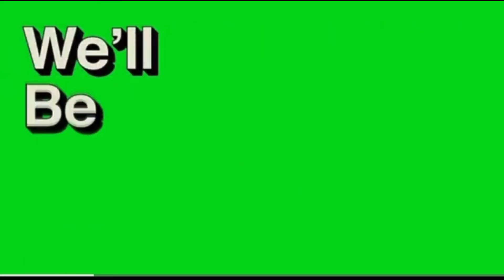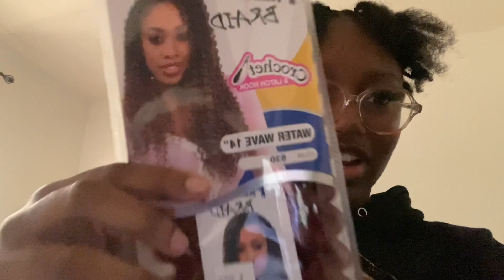Surprising my friends in Cali 🥹🫶🏾